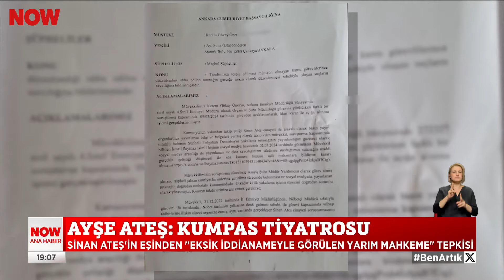Sinan Ateş davasında ara karar... 5 Temmuz 2024 NOW Ana Haber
Sahte tutanak iddiası... 5 Temmuz 2024 NOW Ana Haber öne çıkan videoları yayında hemen izle!

Günün en sıcak ve çarpıcı gelişmelerini bulabileceğiniz; güvenilir, tarafsız ve kaliteli haberin adresi NOW Ana Haber; izleyicileriyle buluşuyor. Sıradanlaşmış bültenlerden çok daha farklı, interaktif bir sunum ile izleyiciye aktarılan Gülbin Tosun ile NOW Ana Haber 19.00'da NOW'da!